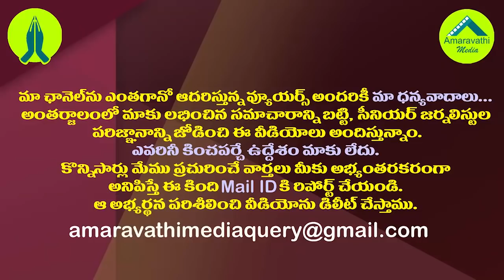రాజమండ్రి విమానాశ్రయంలో జగన్ ను కలిసిన ఆమె ఎవరు?| CM YS Jagan Visits Godavari Flood Area in E.G.Dist